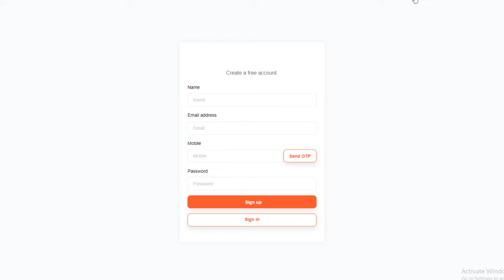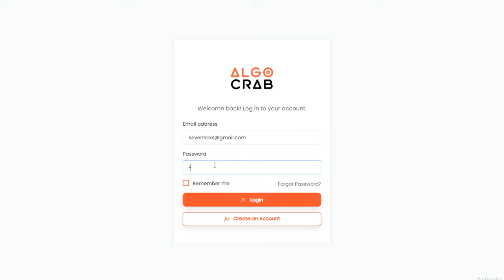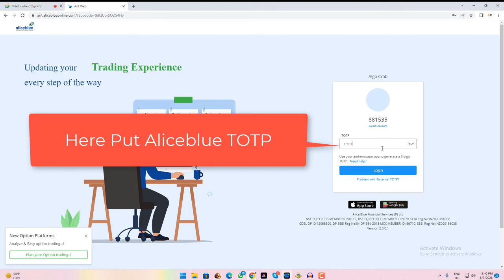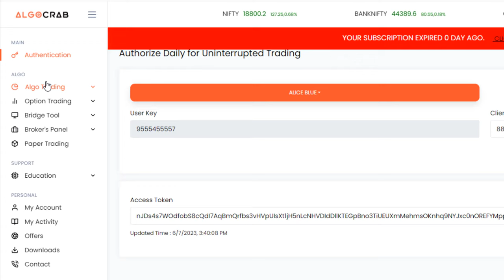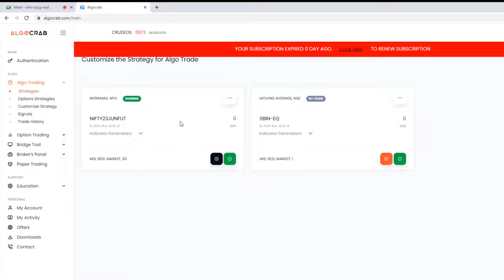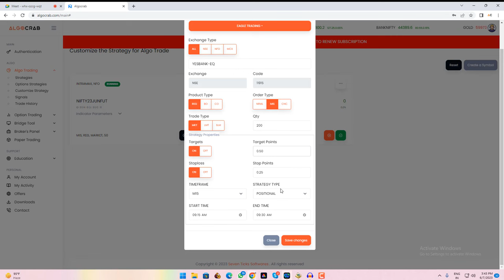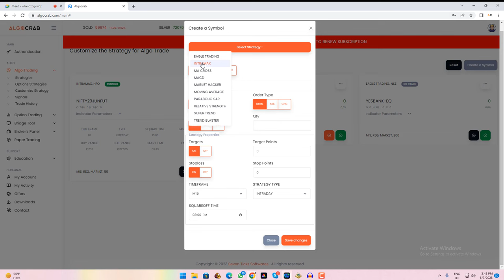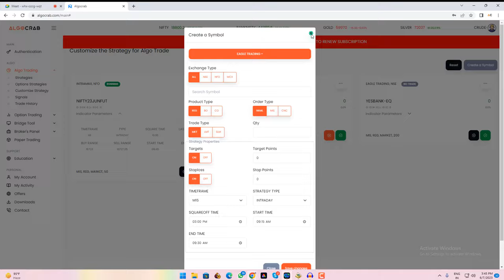Algo Crab Version 2 0 | Eagle Trading system | Fully Algo Trading in Indian Markets